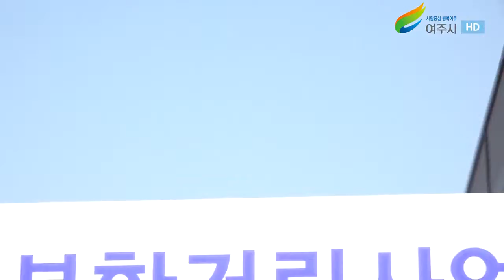점동면 공공청사 복합건립사업 안전기원제(2021.11.16.수요일. 점동면 공공청사 복합건립사업 현장사무실.)